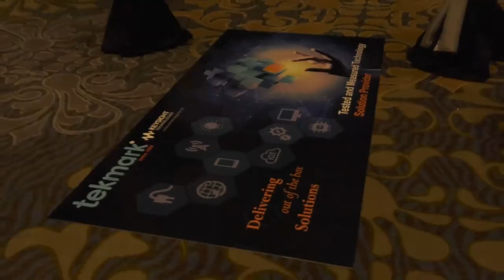ITECH DIGITAL PRODUCTION- (TEKMARK) KEYSIGHT TECHNOLOGIES